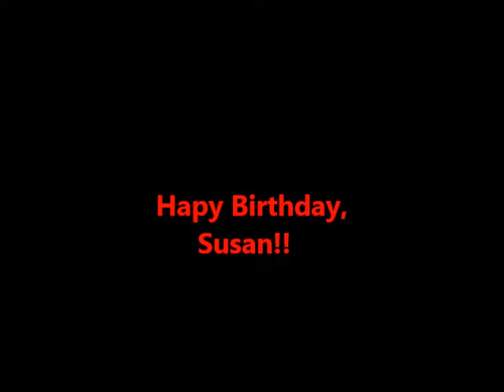2016 Susan's Birthday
June 16, 2016 Susan Birthday Movie